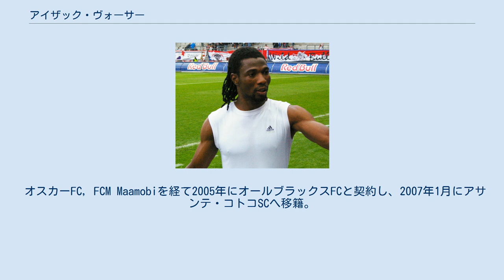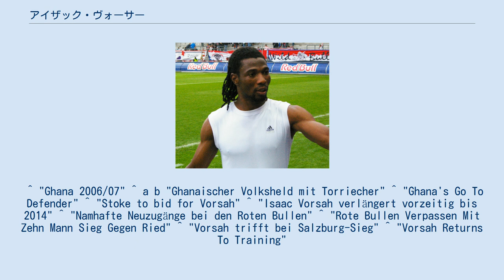アイザック・ヴォーサー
アサンテ・コトコSCの選手
アイザック・ヴォーサー（Isaac Vorsah, 1988年6月21日 - ）は、ガーナ・アクラ出身の同国代表のサッカー選手。
ポジションは、DF（センターバック）及びMF（ディフェンシブハーフ）。
名前は「イサーク」、苗字は「ヴォルサー」とも表記される。
 オスカーFC, FCM Maamobiを経て2005年にオールブラックスFCと契約し、2007年1月にアサンテ・コトコSCへ移籍。
アサンテ・コトコではリーグ戦上位4チーム間で行われるコカ・コーラ トップ4カップで優勝し、シーズン最優秀DFに選出された。
 その後、TSG1899ホッフェンハイムからのトライアル参加の打診を経て2008年6月30日までの契約で同クラブにローン移籍し、シーズン中の2008年4月1日に買い取りオプションが行使され、2011年6月30日までの契約を延長。
2008-09シーズンは、2部からの昇格組ながら冬の中断期間まで優勝争いを演じる好調なチームの中でマーヴィン・コンパーと共に守備の要として活躍を見せたことから、シーズン終盤の2009年5月6日にイングランドのストーク・シティFCは移籍金500万ポンドで獲得に動いていた。
 2010年6月6日に契約を2014年まで延長したが、2012年8月31日にオーストリア・ブンデスリーガに所属するレッドブル・ザルツブルクへ2015年6月までの契約で移籍。
デビュー戦となった9月15日のSVリート戦（1-1）で先発出場するも僅か5分で一発退場処分となった。
10月6日のSVマッテルスブルク戦で初得点を記録。
 U-23代表を経て、2007年8月21日のセネガル戦でA代表に初招集され、2009年2月のエジプト戦（2-2）で初出場をした。
2010 FIFAワールドカップのメンバーに選出されると、初戦のセルビア戦で負傷したため、次戦から出場することがなかったが、ベスト8のウルグアイ戦で復帰した。
 ^ "Ghana 2006/07" ^ a b "Ghanaischer Volksheld mit Torriecher" ^ "Ghana's Go To Defender" ^ "Stoke to bid for Vorsah" ^ "Isaac Vorsah verlängert vorzeitig bis 2014" ^ "Namhafte Neuzugänge bei den Roten Bullen" ^ "Rote Bullen Verpassen Mit Zehn Mann Sieg Gegen Ried" ^ "Vorsah trifft bei Salzburg-Sieg" ^ "Vorsah Returns To Training"